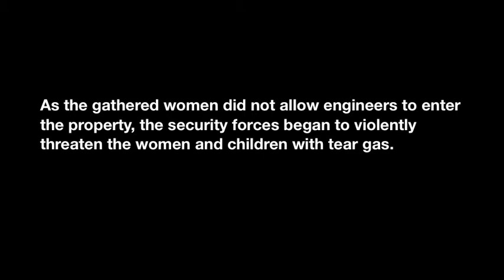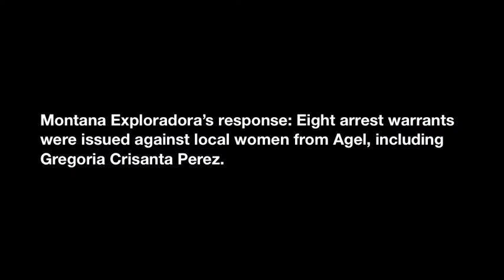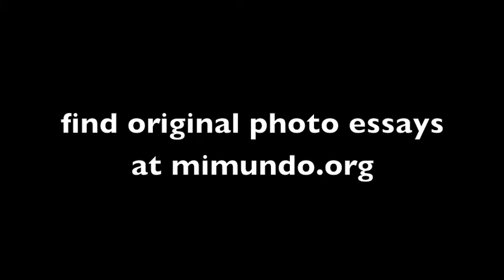Mining in SMI: Conflict and Criminalization pt.2 The Women of Agel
In lead up to the Peoples' International Health Tribunal on Goldcorp, to be held in San Miguel Ixtahuacan, we made a series of videos based on the work of mimundo.org photojournalist, James Rodriguez. These videos will be featured in the livestream of the event, which will take place July 14-15, 2012.

more information about the tribunal:

On the weekend of July 14, affected community members, scientists, academics, spiritual leaders, journalists and human rights advocates will converge in San Miguel Ixtahuacán, home to Goldcorp's infamous Marlin mine, for the Peoples' International Health Tribunal. Distinguished judges will hear testimony from expert witnesses and directly-affected community members living near Goldcorp's mines in Mexico, Honduras, and Guatemala. The judges will then deliver a ruling at the end of the tribunal, summarizing their observations and recommendations.

Read about the tribunal's guiding principles, as well as bios of expert witnesses and judges

The health tribunal is organized by the Mining Injustice Solidarity Network (MISN), along with the Mesoamerican Movement against the Extractive Mining Model (M4), the San Miguel Ixtahuacán Defense Front (FREDEMI), the Parrish Commission Kolol Qnan Tx'otx' of San Miguel Ixtahuacán and the International Coalition against Unjust Mining in Guatemala (CAMIGUA), and includes representatives from the United States, Canada, Honduras, Chile, Mexico, El Salvador and Guatemala.